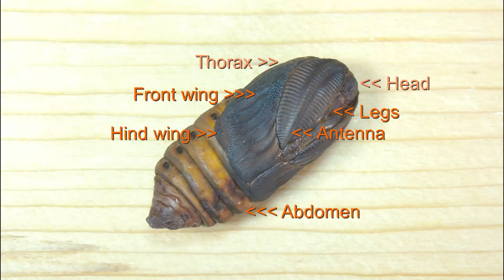Cecropia Prepupa to Pupa Eclose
See what happens deep inside a cocoon. Watch highlights of a 36 hr
ordeal as a cecropia caterpillar becomes a pupa. Witness the actual shed in real time.